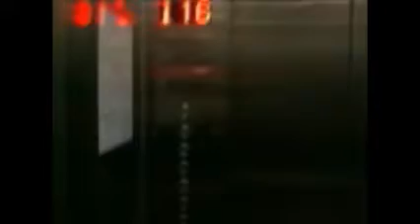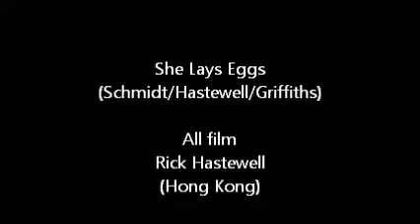She Lays Eggs by IVORY COAST (Skippy The Butcher)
She Lays Eggs (Schmidt/Hastewell/Griffiths)
From The Album "Tyranny of Blisters" recorded Live at the Prince of Wales Hotel, St.Kilda, Melbourne, Australia on the 26th of January 1986.
The Original Skippy the butcher at their glorious best:
Andy Griffiths: Vocals,
Ricky Vulture (Hastewell):Lead Bass
Robin Beach: Bass,
Pete Shaw : Drums,
Frank Lombardo : Saxophone